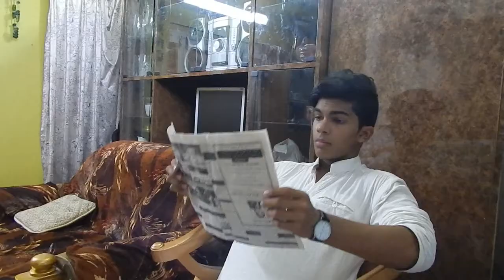If mom had phones | llsuperhumanll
it can all pe bossible if our mom had phones ,,,,
byEEEEEEEEEEEEEEEEEEEEE...
@_llsuperhumanll instagram
@MeasAbdulQadir twitter
@AbdulQadir facebook page